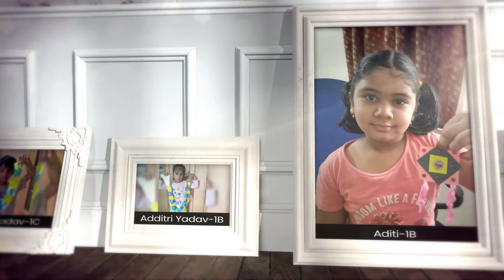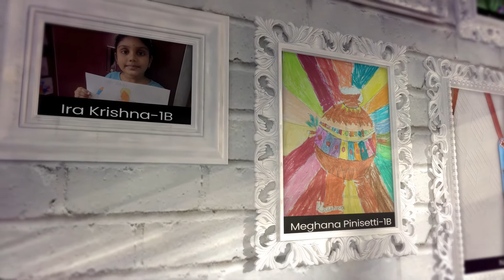Virtual Gallery - Grade 1 (2021-22) | CGR International School | Best School in Hyderabad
The vibrant artwork of our students, displaying their creativity and imagination, is always a visual treat!

At CGR, our curriculum integrates arts with problem-solving techniques, thus helping our students in visualizing and comprehending the world in new ways. Visit our virtual art gallery displaying the innovative work by our students.